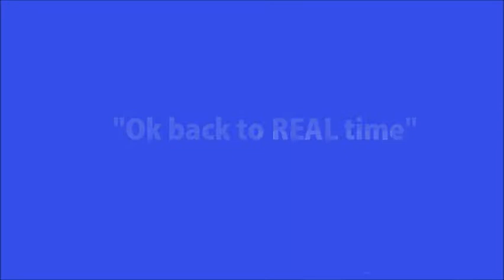Chase, the border collie playing Treibball (ball herding) Part 2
Chase, the border collie loves BALLS (please don't take it the wrong way). Any size, shape or form.
A game we like to play is Treibball or ball herding. We don't take it too seriously, just for fun. And boy does Chase have FUN!